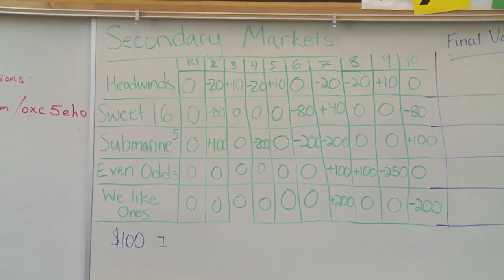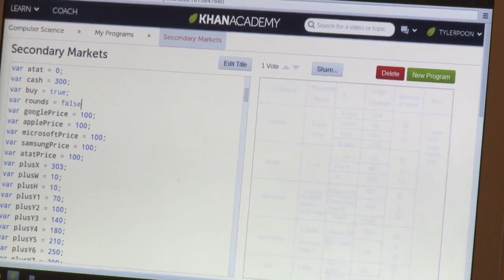Po co robimy Discovery Lab - Szkoła nie musi być nudna! 2/16.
CC:NC-BY-SA